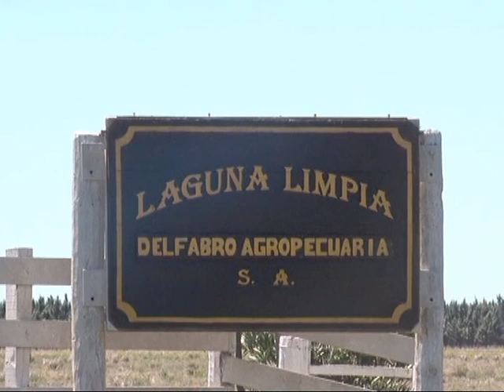DELFABRO EL 12 DE OCTUBRE EN LAGUNA LIMPIA ESQUINA CORRIENTES